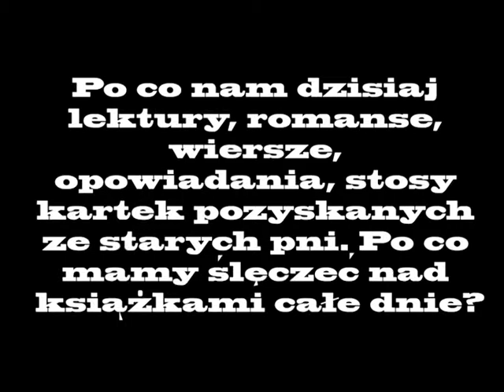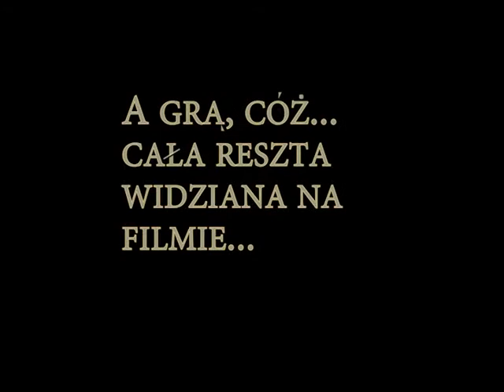II A Czytanie łączy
Konkurs na film promujący czytanie i kulturę języka - w wykonaniu klasy IIA